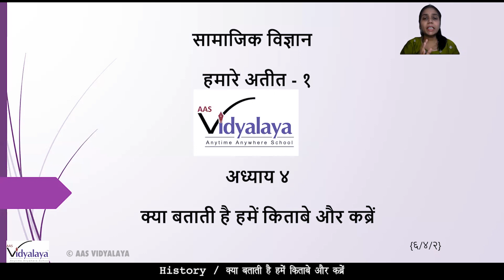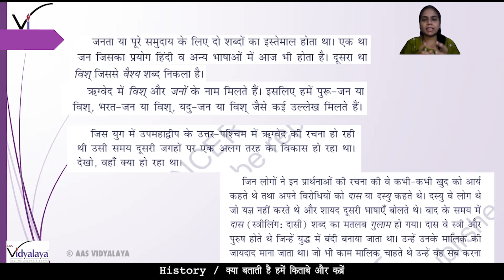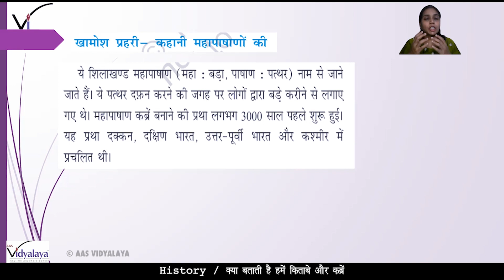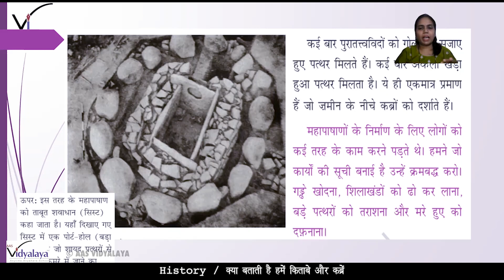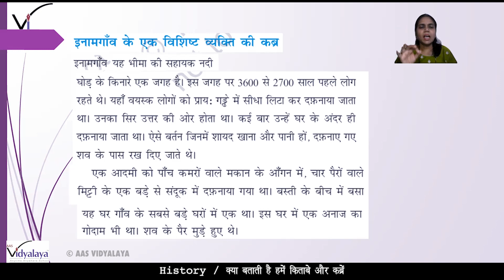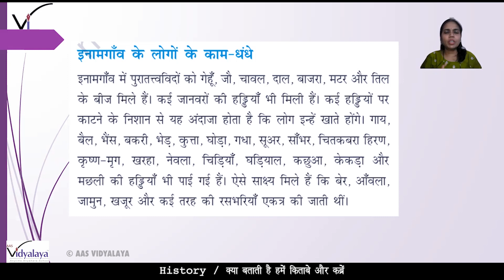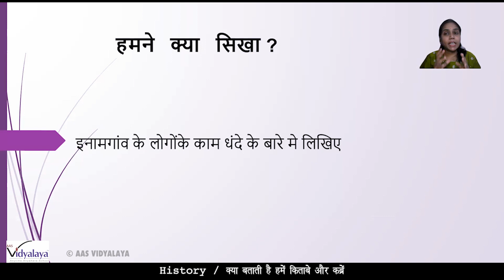NCERT Class 6 History C4 S2 - क्या बताती हैं हमें किताबें और कब्र